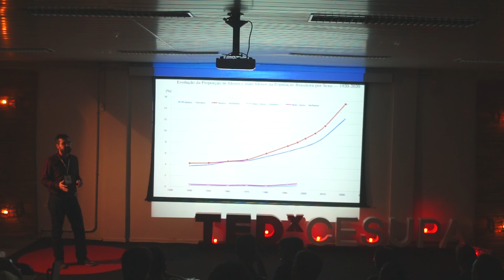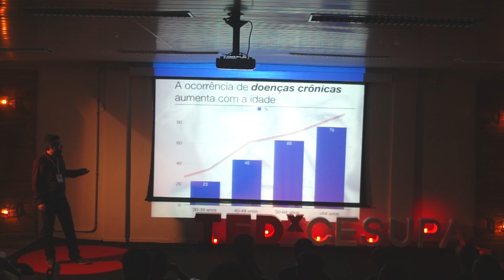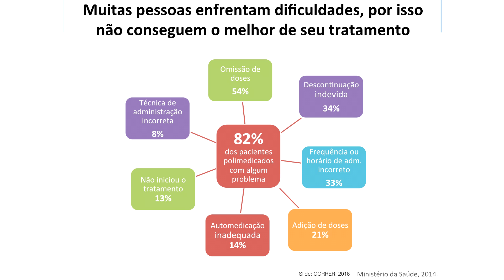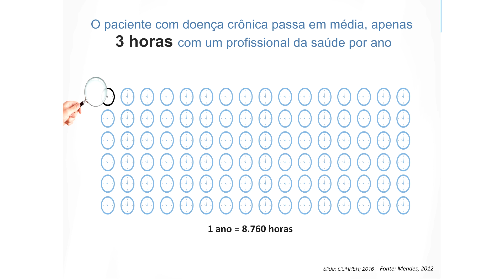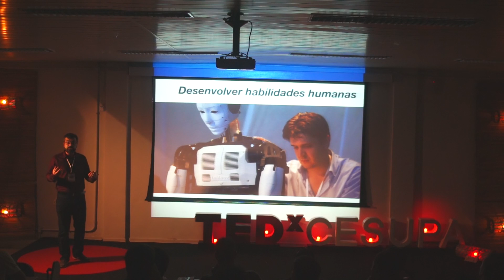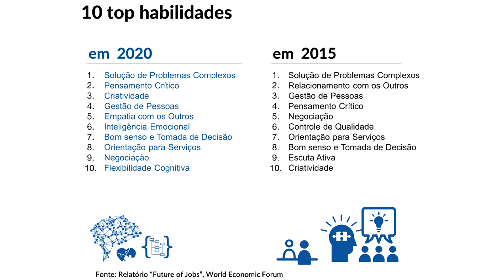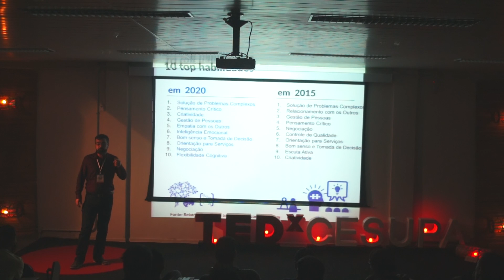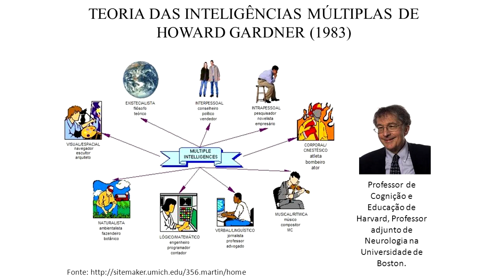Educação na saúde para desenvolver habilidades humanas | Patrick Cruz de Sousa | TEDxCESUPA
Edição: Matheus Henrique
Trilha sonora: Zimba Groove

Professor Patrick possui graduação em Farmácia pela Universidade Federal do Pará, atualmente é farmacêutico/professor no Centro Universitário do Estado do Pará (CESUPA) e farmacêutico da Secretaria de Estado de Saúde Pública do Pará (SESPA). Além das experiências adquiridas através dessa formação regular, participou e organizou vários eventos científicos como: congressos, encontros, workshops, palestras, fóruns, jornadas, etc., adquirindo grande capacidade de comunicação e liderança, poder de convencimento, desenvolvendo projetos na área hospitalar, iniciativa privada e no Sistema Único de Saúde, além atuar na área de consultoria pública e privada. Coordena e ministra aulas em módulos da especialização em FARMÁCIA CLÍNICA E PRESCRIÇÃO FARMACÊUTICA utilizando a SIMULAÇÃO REALÍSTICA, metodologia inovadora de ensino que simula casos e problemas reais trabalhando habilidades e competências técnicas e comportamentais.